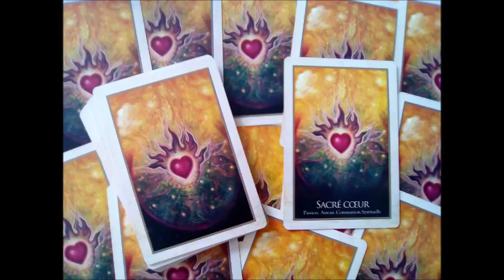Tirage quotidien du 19 juillet 2017 par l'Oracle de GAIA du voyant Nicolas Duquerroy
Voici votre tirage quotidien du 19 juillet 2017 que j'ai réalisé à partir de l'Oracle de GAIA.
Oracle : Oracle de GAIA .
Carte : N°12 "Sacré Coeur" .
Belle et douce journée à vous .
ME CONTACTER PERSONNELLEMENT :
- Tchat SMS Voyance : obtenez des réponses datées et précises à toutes vos questions en envoyant immédiatement le code VOY8256 par SMS au numéro court 71700 (0,65cts/sms+sms).

Si desea ponerse en contacto conmigo para una consulta psíquica, gracias a que en contacto conmigo en Código VIP 5134.
- Hable en directo con un verdadero vidente llamando al 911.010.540 Código exclusivo 5134.
- Videncia completa por un 1 euro llamando al Código VIP 5134 (*10 min = 1€ solo (Visa), y más allá, 1.3€/min (oferta válida sobre la primera llamada)).